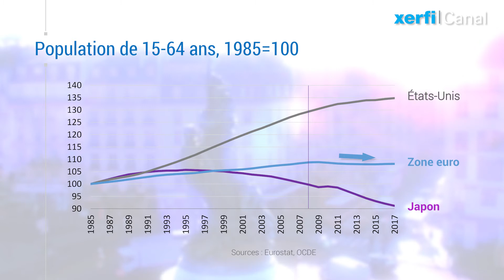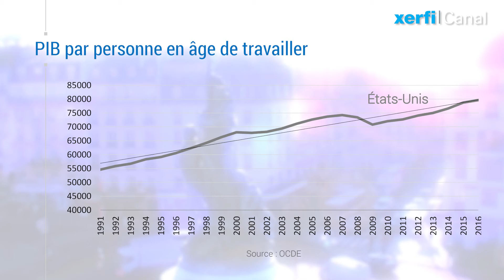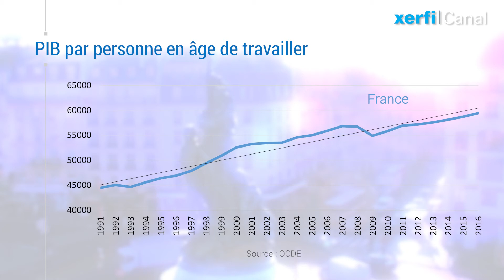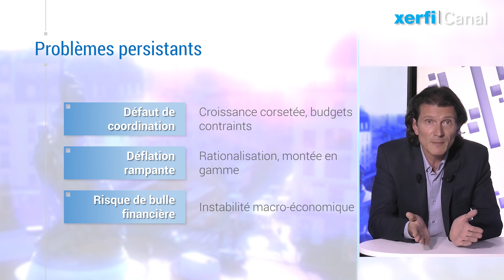Le retour de la croissance est-il vraiment solide ?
[Xerfi conjoncture] La reprise actuelle, qui consolide à travers le monde, des émergents en passant par le Japon et les pays les plus vulnérables d’Europe, semble infirmer le pronostic des cassandres sur la stagnation séculaire. Est-elle suffisamment robuste pour espérer que le retour de la croissance, qui s’affermit graduellement depuis plus de trois ans, soit amené à durer, voire à s’amplifier ? Suffisamment pour effacer le retard accumulé depuis la crise de 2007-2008 ? [...]